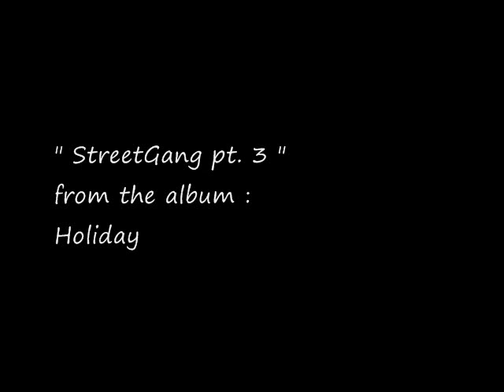Alaska In Winter - Streetgang pt. 3